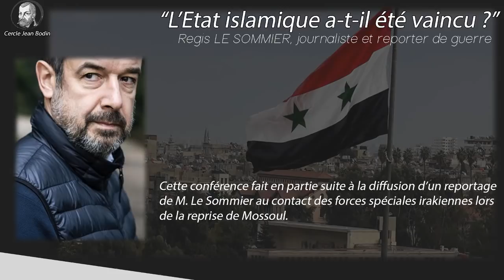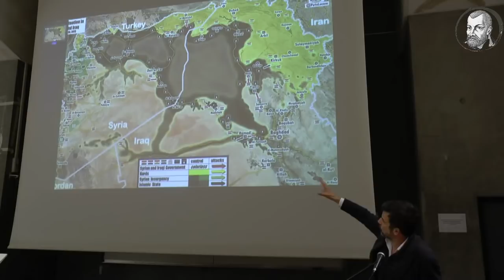Régis LE SOMMIER | "L'Etat islamique a-t-il été vaincu ?"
Conférence extraite de l'événement du vendredi 23 mars 2018 avec Régis Le Sommier, grand reporter de guerre et directeur adjoint de la rédaction de Paris Match.

Celui-ci revient en partie sur la diffusion d'un reportage filmé par ses soins au contact des forces spéciales irakiennes lors de la reprise de Mossoul. Il nous livre également son analyse de l'Etat islamique et de son évolution aussi bien territoriale - au Moyen-Orient - qu'en tant qu'entité jihadiste transnationale.